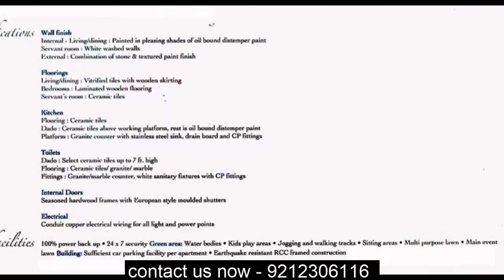Karam Hi Dharam Apartments CGHS, Plot No GH 84, Sector 55, Gurgaon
If you are looking to Buy an Apartment in Sector 55, Gurgaon within your budget, CGHS Offers Apartment For Sale in Karam Hi Dharam Apartments CGHS, Plot No GH 84, Sector 55, Gurgaon. The project offers Apartment with perfect combination of contemporary architecture and features to provide comfortable living.

About Project:

Karam Hi Dharam Apartments CGHS is a residential society that offers apartments in Sector 55, Gurgaon. Offering 3 BHK + SR, apartments, these lifestyle spaces have span an area of 2150 sq. ft. Set-up amidst green environs in Gurgaon, Karam Hi Dharam Apartments CGHS is an integrated community that offers a wide array of services to the residents. The apartments maximize the utility of the available space, thus showcasing first-class construction and design.

Project USP:

• Design and layout of the society is compliant with the norms of Vaastu
• Eco-friendly development process
• Separate play area for children
• Round the clock security measures employed to ensure the safety of all residents
• Adequate power back-up to support the functioning of all common services
• A jogging and walking trail on the periphery of the apartment complex
• Designated area for sit-outs on a cool evening
• Ample parking spaces are available for all units

Location Advantage:

• Situated right across Golf Course Road Sector 55 Gurgaon
• NH-8 at a distance of 8 Km away connecting to major cities
• Major schools situated at a distance of 5 km
• Close proximity to the proposed metro station of Delhi Metro Line